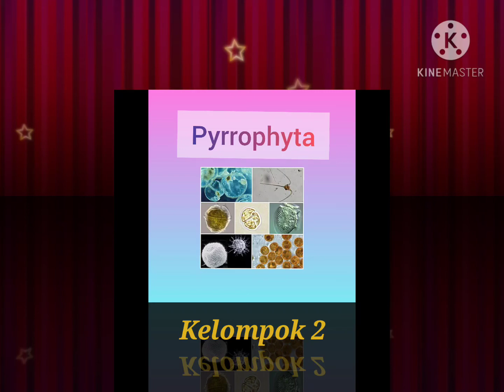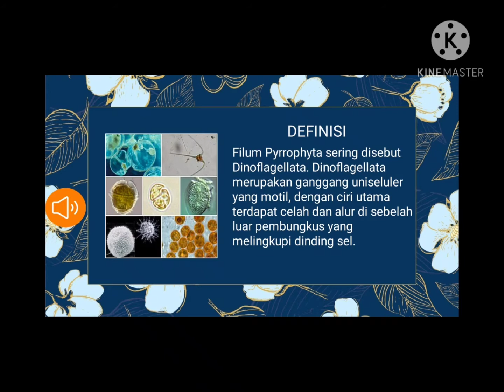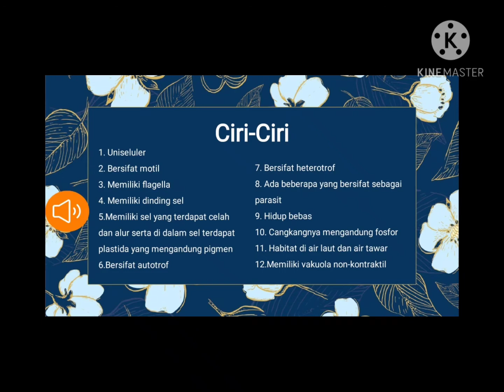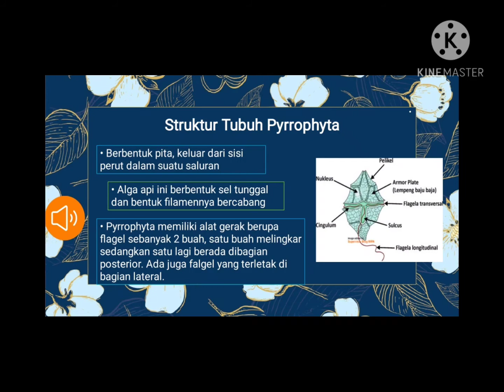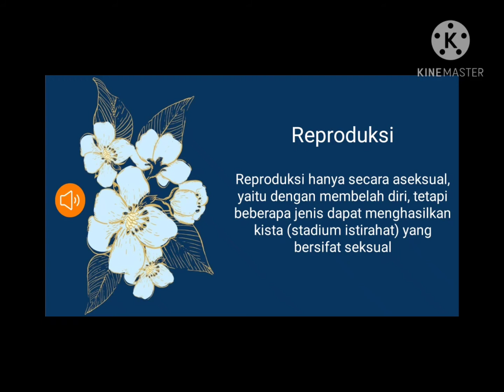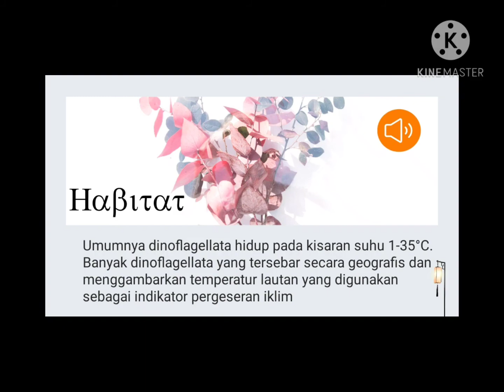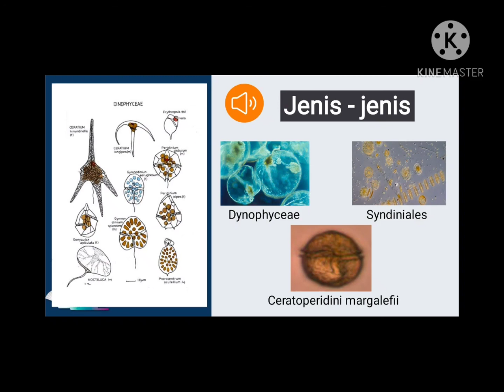Yuk Belajar Tentang PHYLUM PYRROPHYTA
Video ini di buat untuk memenuhi tugas mata kuliah "Protista dan Fungi" yang di ampu oleh  ibu Dr. Evi Roviati, S.Si,M.Pd

Kelompok 2 menjelaskan mengenai "Pyrophyta" yang beranggotakan:
-Erika
-Farhah
-Ilham
-Nur

Terimakasih...